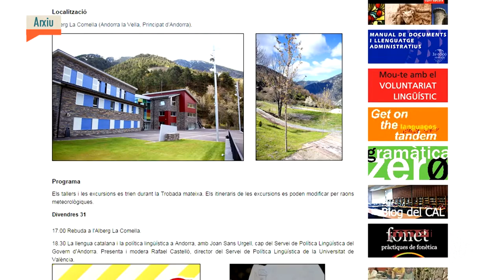Noticia @UPVTV: Voluntariat Lingüístic @spnlbondia [06-07-2015]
T’interesa participar en les activitats del Voluntariat Lingüístic de la Universitat Politècnica de València? El Servei de Promoció i Normalització Lingüística de la UPV llança una nova edició d’aquest projecte dirigit als estudiants.

Les activitats del Voluntariat Lingüístic s’articulen en tres eixos: la promoció lingüística en diverses activitats; els mentors de valencià per a ajudar a una altra persona que vol practicar l’expressió oral en valencià i la Trobada del Voluntariat Lingüístic Universitari de la Xarxa Vives, que enguany organitza la Universitat Politècnica de València.

La Trobada del Voluntariat Lingüístic Universitari tindrà lloc del 6 al 8 de novembre. Més información, a la pàgina web del Servei de Promoció i Normalització Lingüística de la UPV.